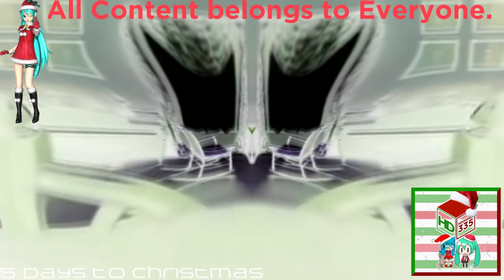(REQUESTED) Angry Greatest Freakout Ever 2